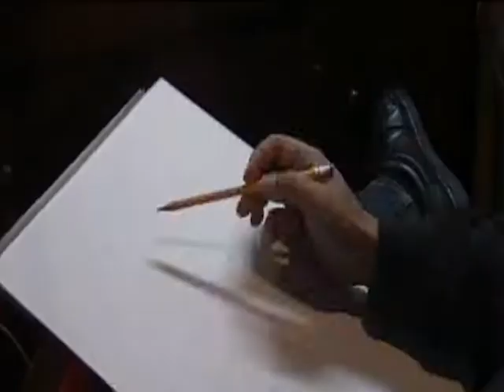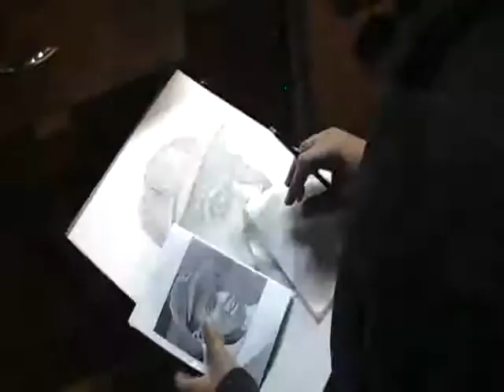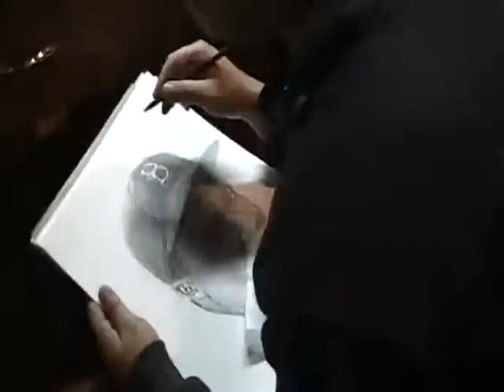Crooklyn Dodger Jackie RoB 42 by DreCasso